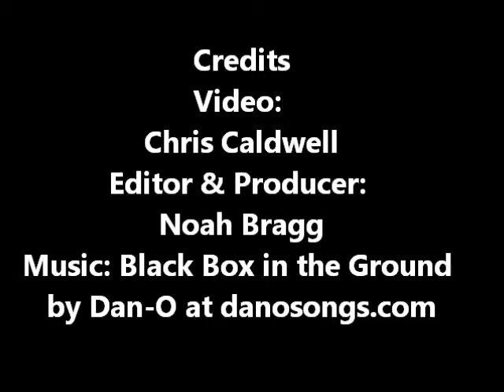2013 XL1200X Sportster® Forty-Eight® 441131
2013 XL1200X Sportster® Forty-Eight® 441131
VIN: 1HD1LC319DC441131
Color: Big Blue Pearl
Base Price: $10,904.00
Security Option: $370.00
Freight: $360.00